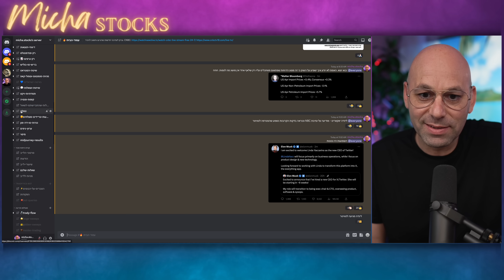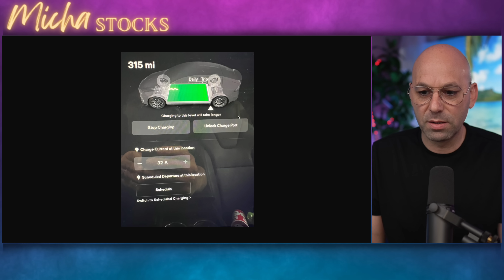אני לא מאמין - טסלה פיטרה אותי באמצע הדרך - סיכום נסיעה של 10 שע' עם נהיגה אוטונומית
קורס ניתוח טכני - פשוט לקרוא גרפים:
קוד הנחה של 10% בתוקף לחודש מרץ:
10OFF